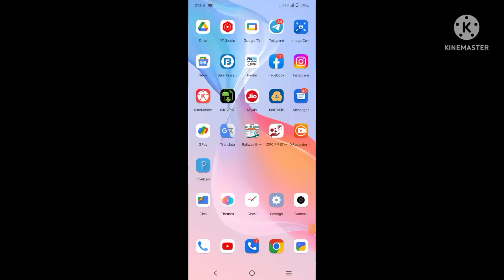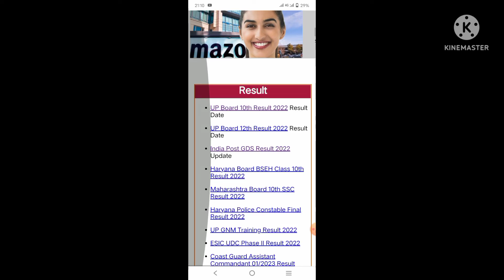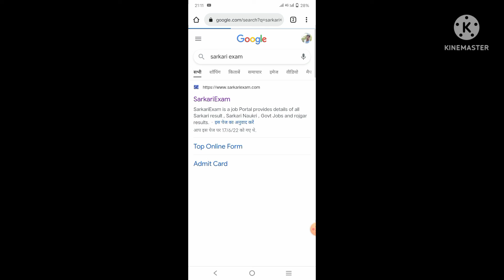UP Board class 10/12 result declare.